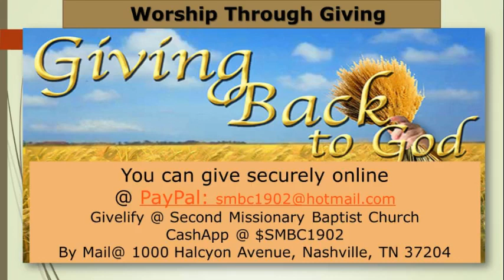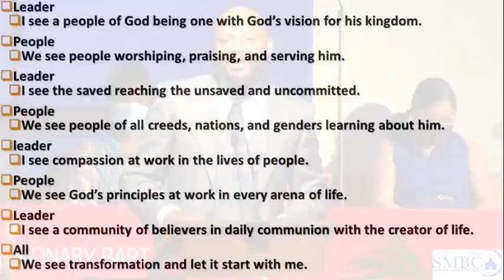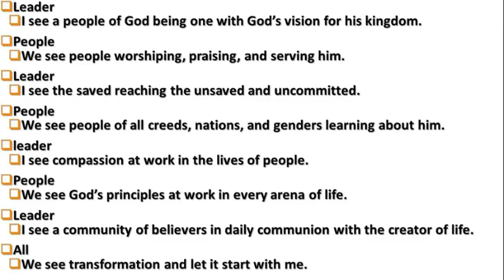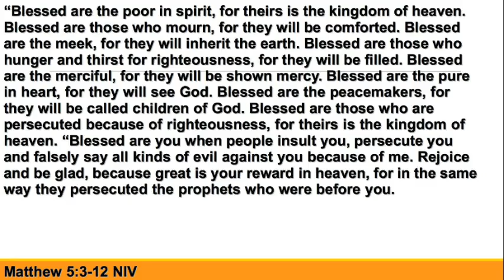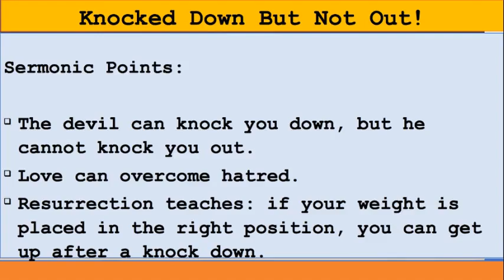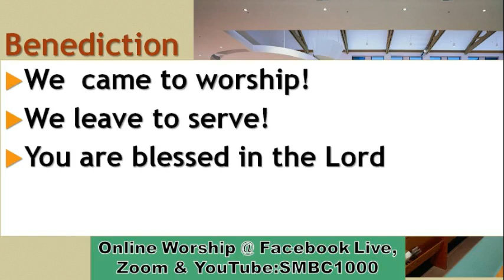SMBC Praise and Worship 4/11/21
SMBC Praise and Worship
"Surviving With Issues"